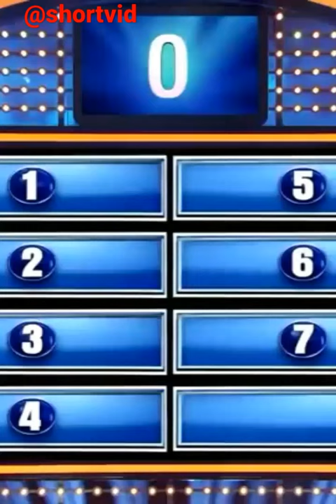what you wouldn't do on first date